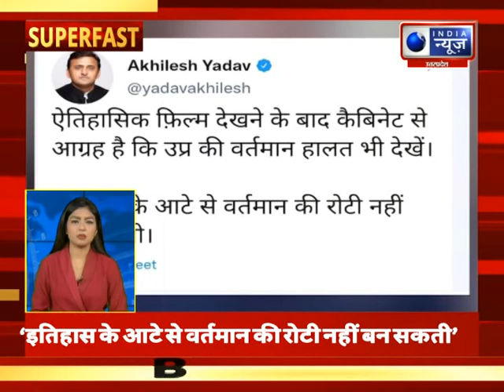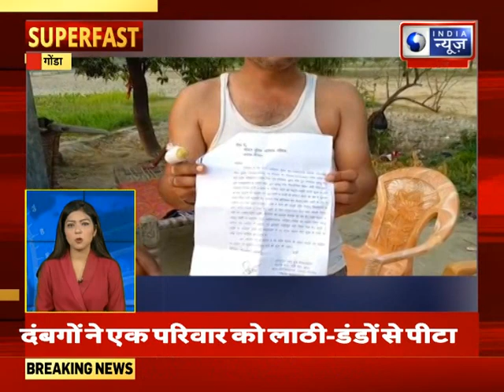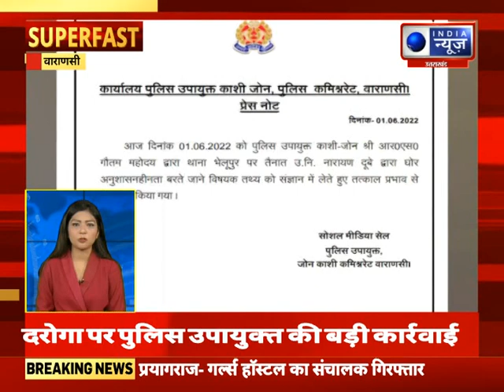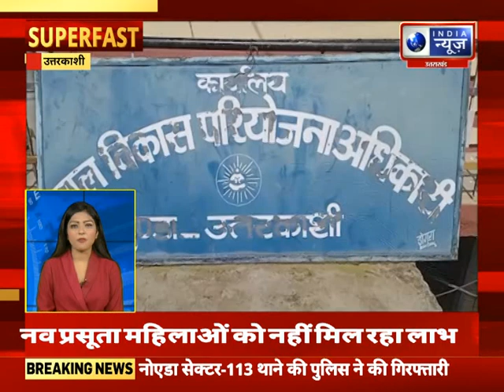Superfast | UP-UK में आज की बड़ी खबरें | 2 June 2022 | India News UPUK